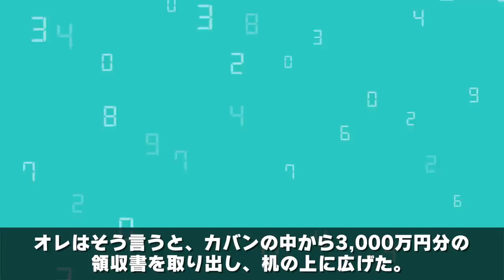社会の闇に潜む「B勘屋」を生業とする経営コンサルタントの物語「アニメ風」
宜しければ動画を見たら評価ボタンでの応援、
一言だけでも良いのでコメントをしてくれたり、
何かしら形でこのチャンネルを応援して頂けると嬉しいです。

もっと知りたいワダイ新着動画リスト